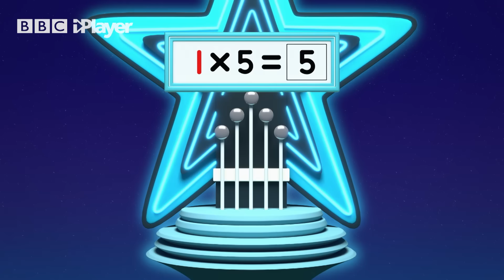Five Times Table Song | Numberblocks | CBeebies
Five gets ready to perform at the Tower of Rock with a little help from the Five Times Table. Learn the five times table with the Numberblocks.

Numberblocks on CBeebies and BBC iPlayer

Learn how much fun counting can be with the Numberblocks - a fun-loving group of numbers who work together to solve problems big and small.